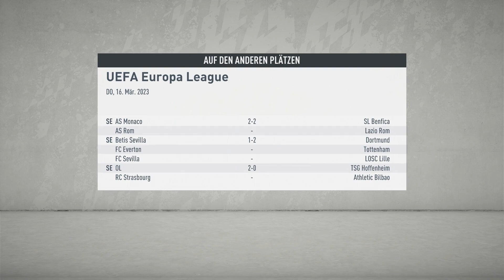#146 Europa League: Rückspiel gegen RB Leipzig - FIFA 20 Karrieremodus, 1. FC Kaiserslautern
Ob wir nach der 3 zu 2 Heimniederlage ausscheiden.. oder ob wir glanzvoll das Spiel drehen seht ihr in diesem Video ... Schicksalsspiel !